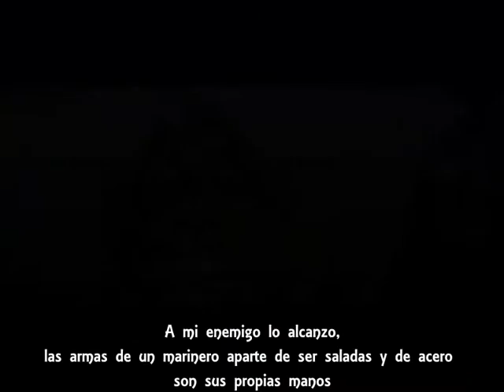Assassin'S Creed IV Black Flag Rap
Creo que ha sido uno de los mejores. Mas adelante haré uno de AC pero mas en general y con videoclip.

Base: De ayer para Hoy (Sekuskillz) de HH Groups